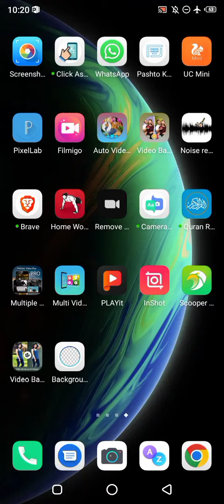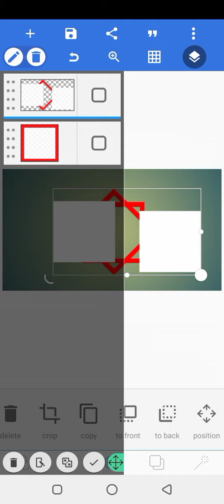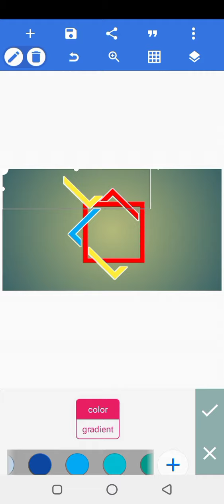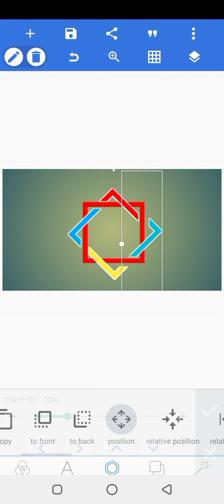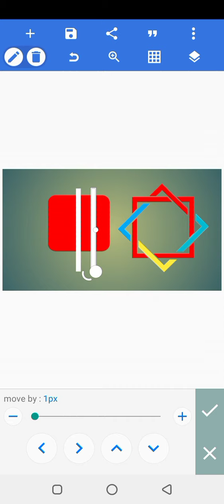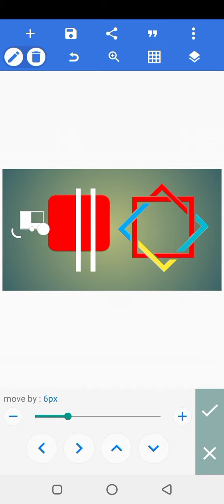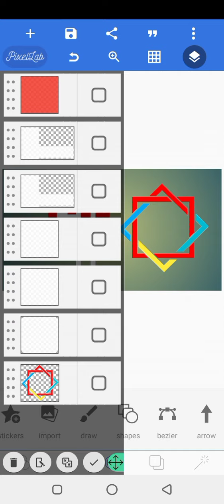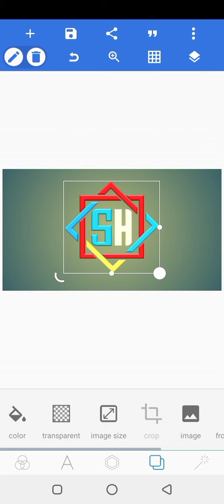SH Logo Design|| How To Create Logo In Pixel Lab||Asad Ullah Editiz